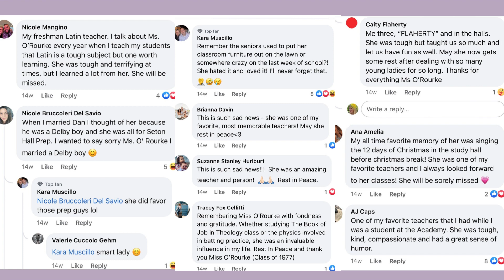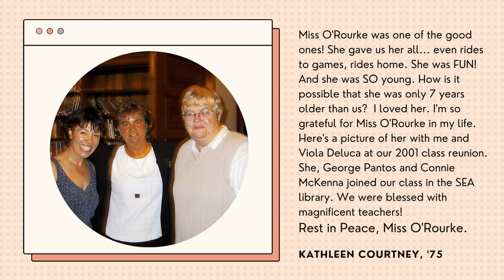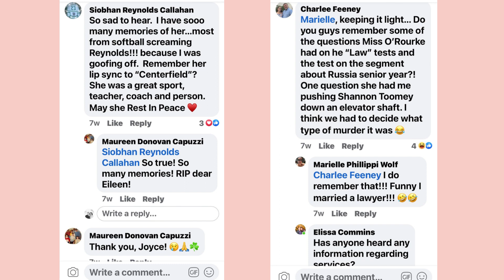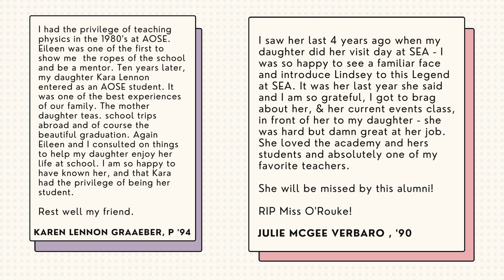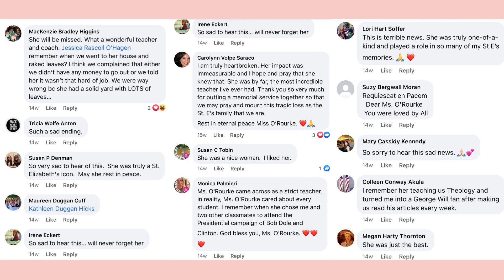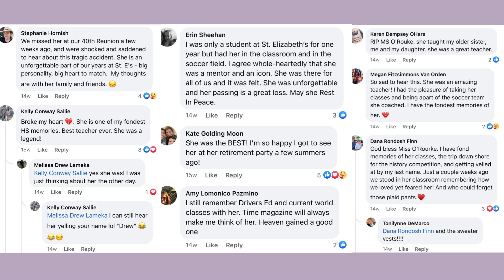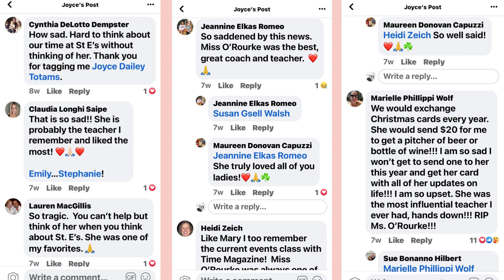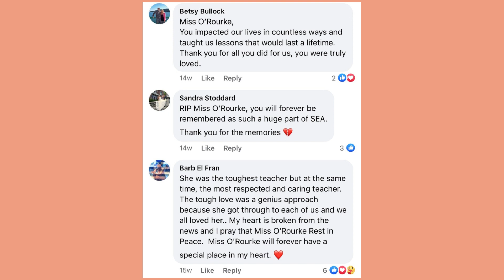Tributes for Miss Eileen O'Rourke